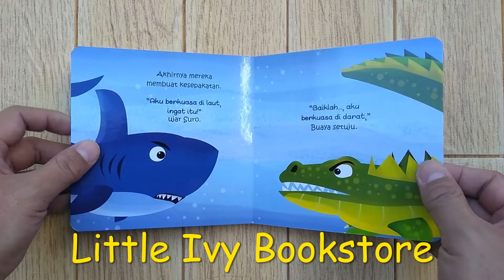Seri Dongeng Nusantara : Suro dan Boyo